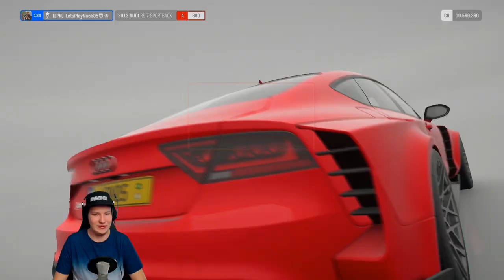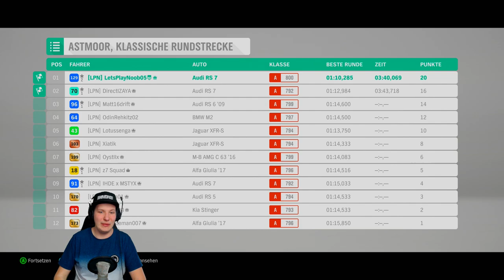Breiter als der Türsteher! - FORZA HORIZON 4 Part 119 | Lets Play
Breiter als der Türsteher! - FORZA HORIZON 4